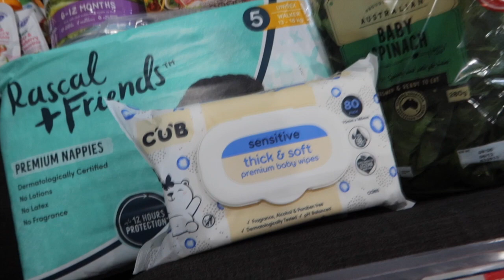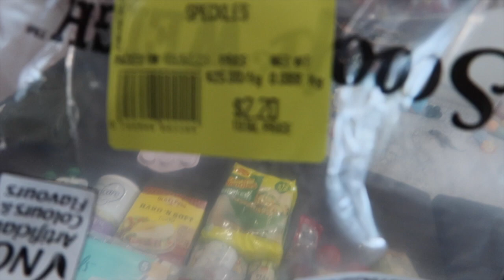GROCERY HAUL | FAMILY OF FIVE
Why? Haha. In all honesty we will be fine but things are very tight at the moment and it was a bit hectic using three methods of payment for $170 worth at Coles. Crazy times we are living in. Hope you enjoy the haul 🌟😄